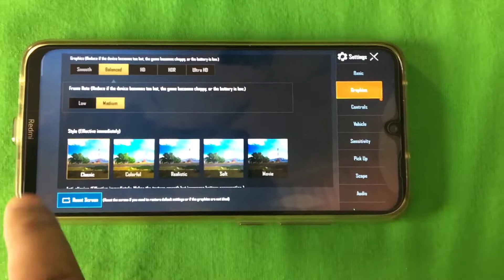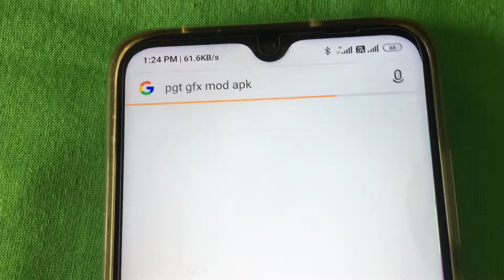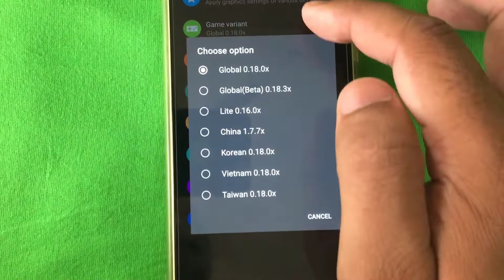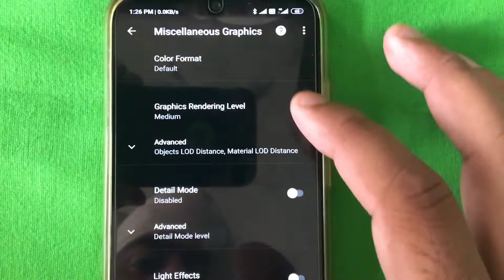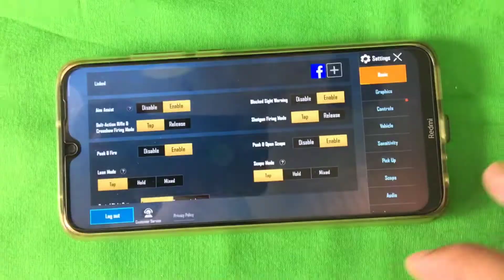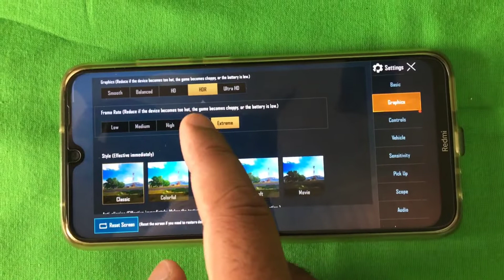Gfx Tool No Ban No Lag Pubg mobile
Pubg Gfx Tool No Ban No Lan

apko j bht he aashaa gfx Tool milta hai jis say paki pubg game bht he smooth chalti hai
play store mai j app available hai but paid hai waha

lakin ap kise b browser say aisko download kar sakte hai or apna pubg experience ka badiya tarkike say anadh lay sakte hai

low end device's k liye bht he aasha Gfx Tool hai j

Or agar apka process jada aasha nhi hai pubg lag karti hai to jarur is app ko try kare

PGT+  gfx Tool

thanks mr sparsh for idea

how to setting gfx tool

best gfx Tool

no lag no ban gfx Tool

GFX TOOL NO BAN

NO LAG GFX TOOL

PUBG MOBILE GFX

GFX TOOL FOR REDMI NOTE 8

Best gfx tool for Pubg mobile

PHONE USE IPHONE AND REDIME NOTE 8